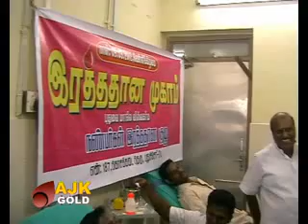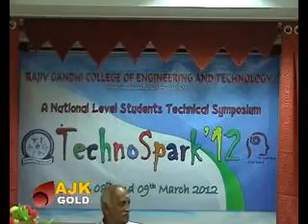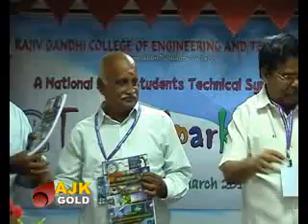GOLD NEWS TODAY-09-03-2012.flv